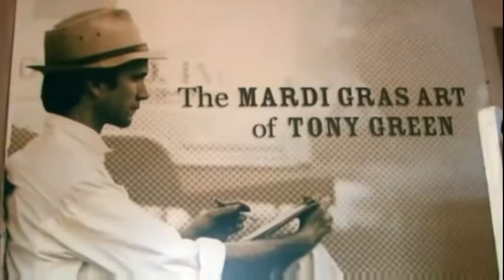Who The Hell is Tony Green? (trailer)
Trailer for new documentary on musician and artist Tony Green.